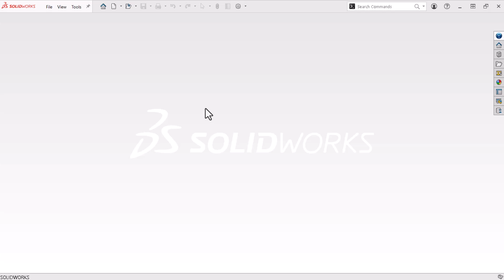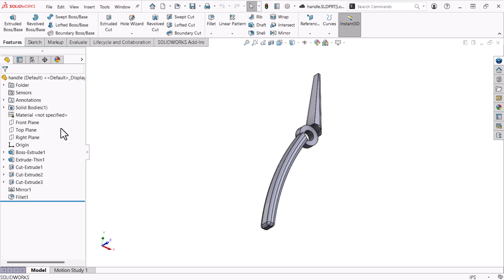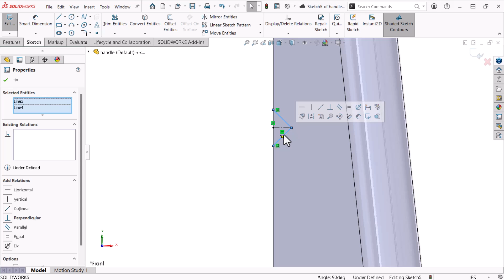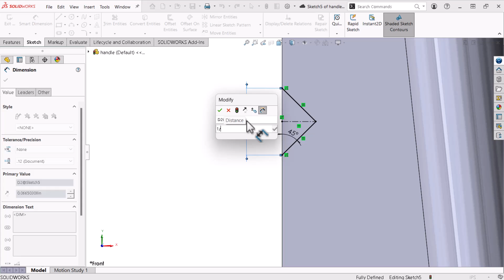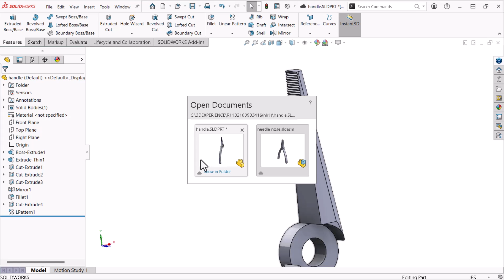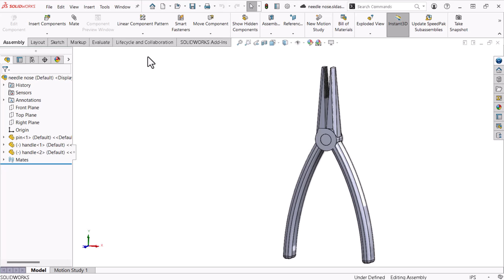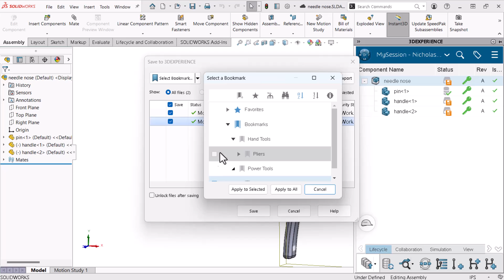Beginners Guide to SOLIDWORKS: Patterns & Revisions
Welcome to our SOLIDWORKS for Beginners series! Throughout this multi-video series, you’ll dive into the process of designing a pair of needle nose pliers using SOLIDWORKS.

In this video, you’ll learn how to create patterns with the Linear Pattern feature. You’ll also discover how to modify existing designs, keep your local drive synchronized with the platform, and use revisions to track design changes.

0:00 Introduction
0:30 Open an Assembly
1:05 Add a Cut to the Pliers Head
3:20 Pattern the Cut on the Head
4:50 Review Assembly
5:14 Create Revisions on 3DEXPERIENCE Platform